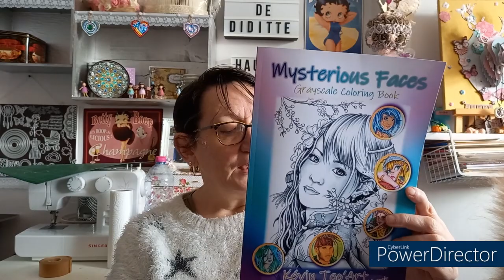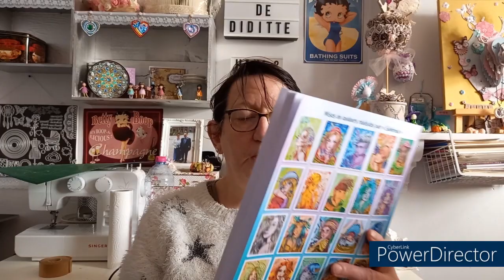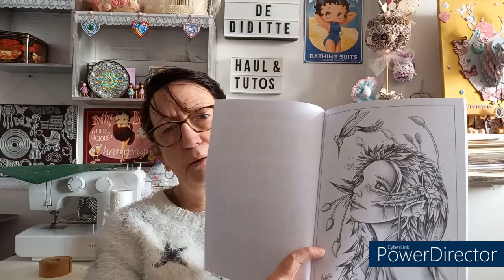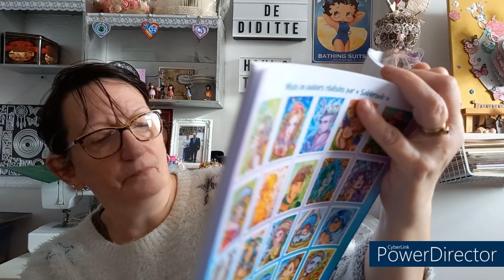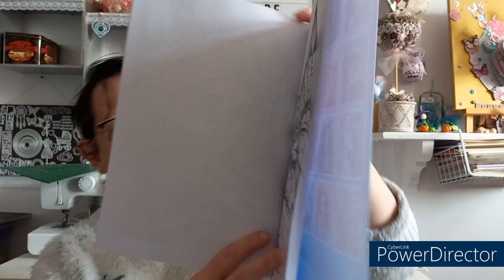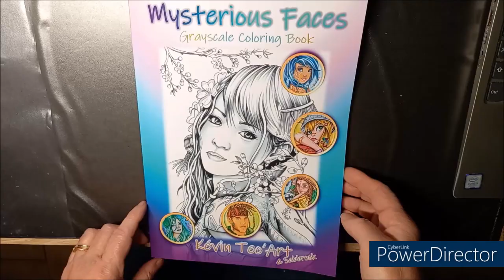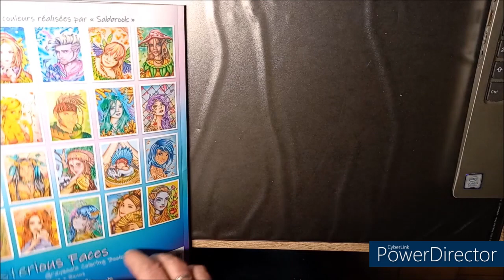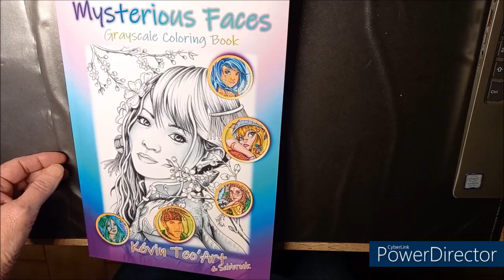PRESENTATION DU LIVRE DE COLORIAGE MYSTERIOUS FACES de KEVIN TEO'ART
Le livre Mysterious Faces de Kevin Teo'Art
Le livre Manga Style de Kevin Teo'Art
La boutique Etsy de Kevin Teo'Art
Instagram de Kevin Teo'Art : kevin_teoart
Instagram de Sab : sabbrook
Bloc de papier Clairefontaine pour imprimer